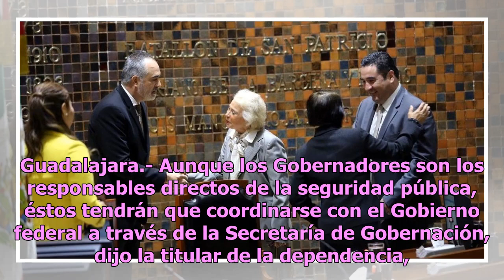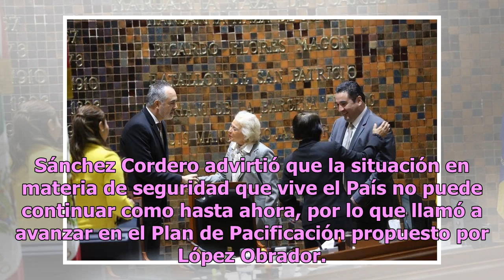Llaman a Gobernadores a coordinarse en seguridad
Guadalajara.- Aunque los Gobernadores son los responsables directos de la seguridad pública, éstos tendrán que coordinarse con el Gobierno federal a través de la Secretaría de Gobernación, dijo la titular de la dependencia, Olga Sánchez Cordero."Tiene que haber una coordinación en materia de segurid...